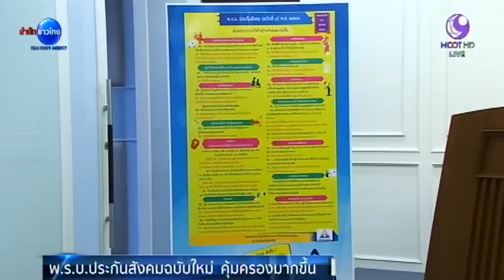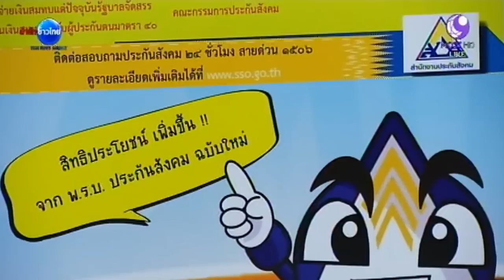พ.ร.บ.ประกันสังคมฉบับใหม่ คุ้มครองมากขึ้น ดีเดย์ 20 ต.ค.นี้ | สำนักข่าวไทย อสมท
พ.ร.บ.ประกันสังคมฉบับล่าสุด จะมีผลบังคับใช้ 20 ตุลาคมนี้ โดยได้เพิ่มสิทธิหลายด้านให้ผู้ใช้แรงงาน และมีผลครอบคลุมหลายด้านมากยิ่งขึ้น